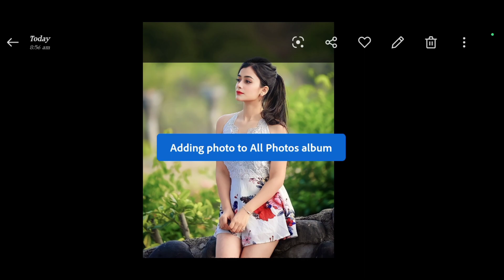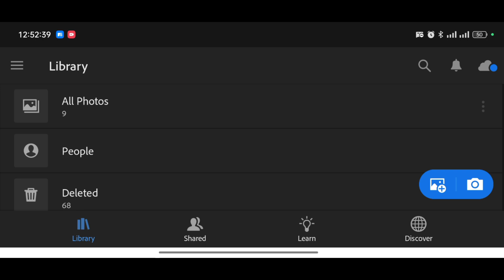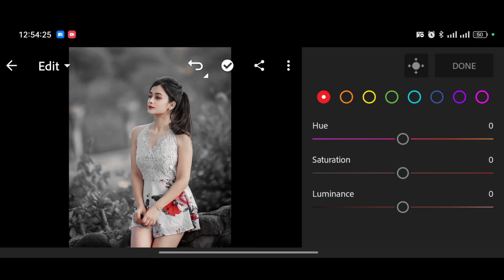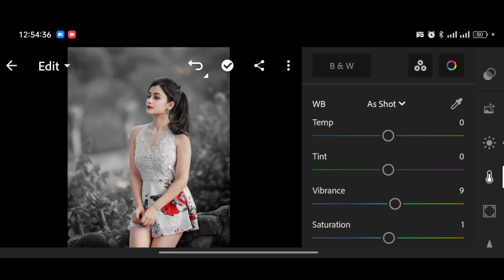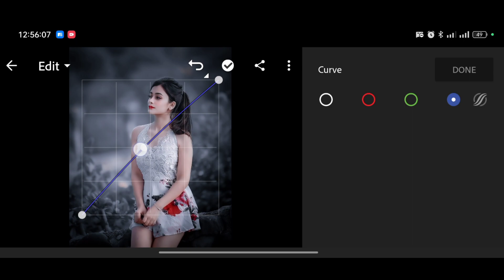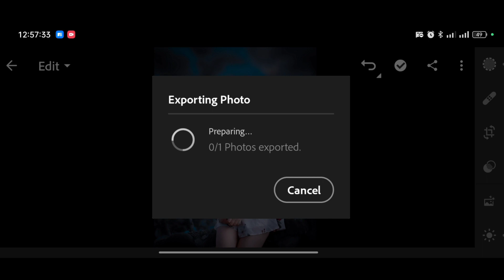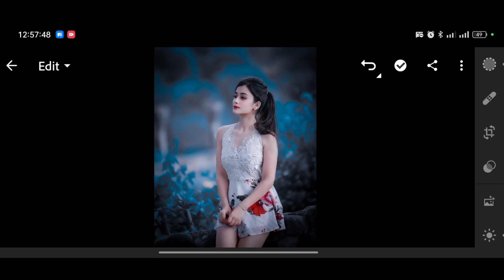Dark Black And Blue Tone Lightroom Photo Editing Tutorial || Lightroom Photo Editing In Hindi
Your Queries ✅

lightroom presets
photo edit
adobe lightroom
lightroom editing
lightroom presets
lightroom tutorial
preset download
editing presets
Ir editing
lightroom editing
Ir editing photo
Ir edit
Ir effect
lightroom effect
lightroom mobile
lightroom videos
Ir background
Ir editing mobile
Ir edits
edit lightroom
editing photo
light room
lightroom
lightroom preset
lightroom tone
pencil photo